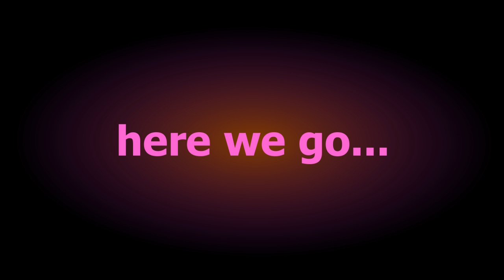Are You A Football Wife? Marriage Advice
The first football is done! Hawks win! Noles win! Bulls win! Bucs win! Are you feeling left out? How to survive this season as a football wife!